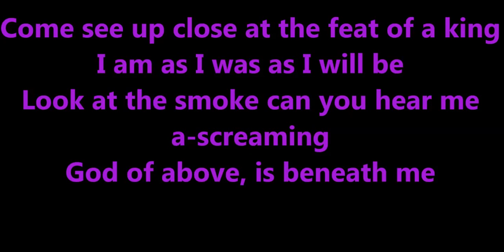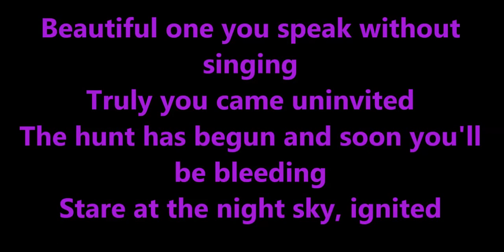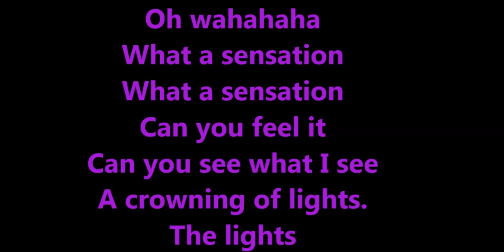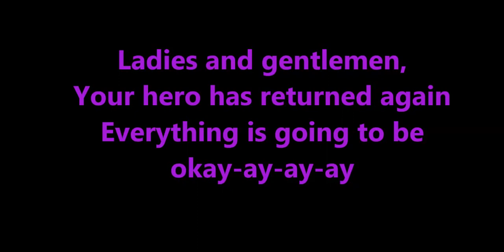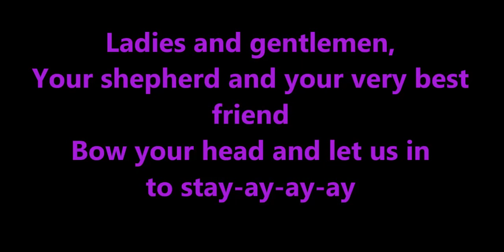Avatar - The Eagle Has Landed(lyrics)